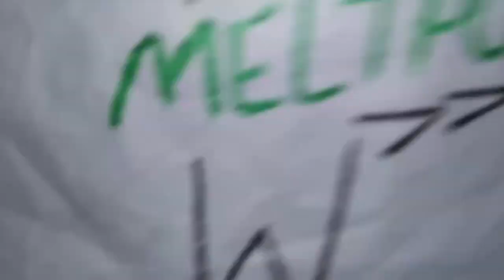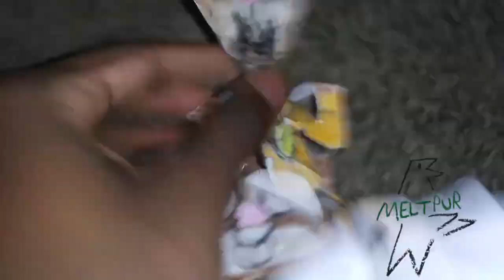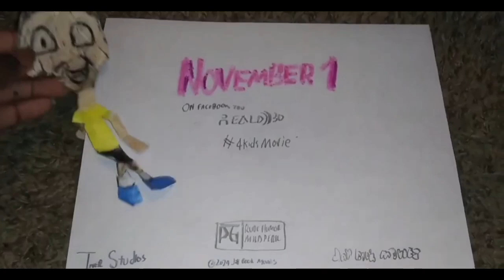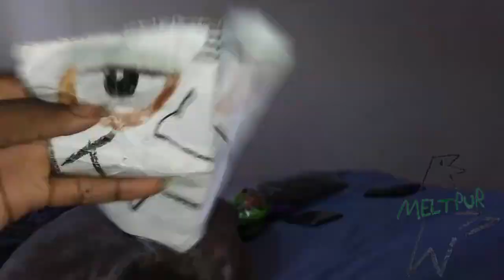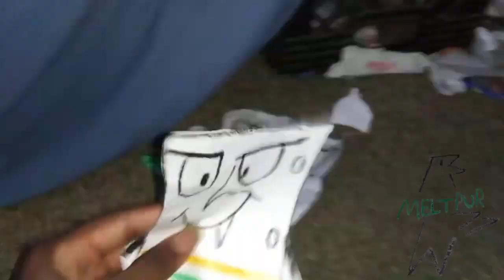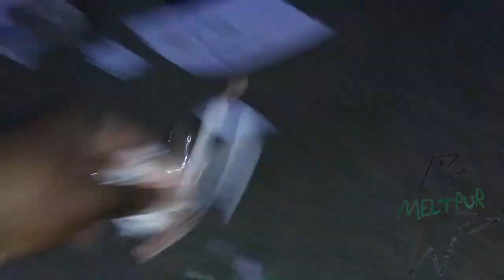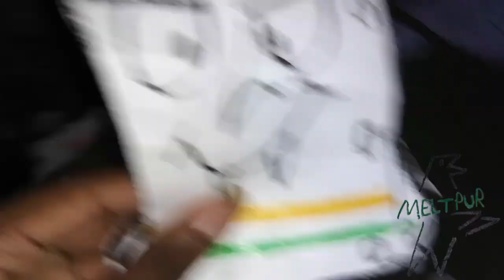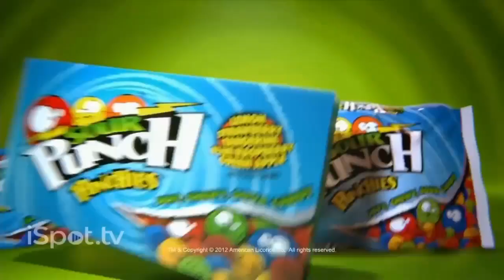September 7, 2024